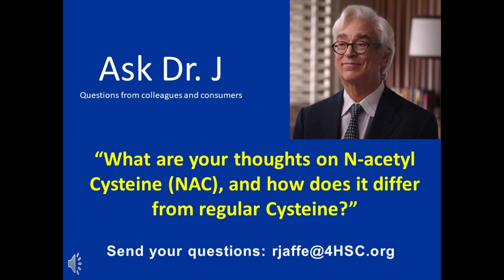Dr. Russell Jaffe's thoughts on N-acetyl Cysteine (NAC)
On this episode of "Ask Dr. J", Dr. Russell Jaffe discusses his thoughts on N-acetyl cysteine (NAC), and how it differs from regular Cysteine.